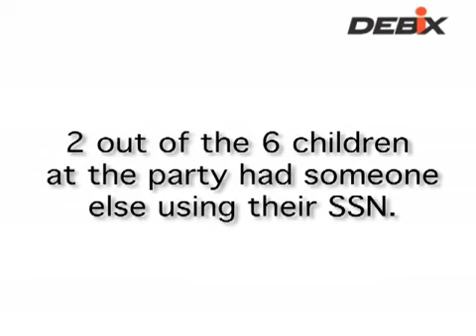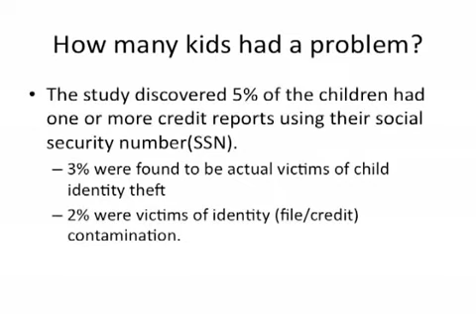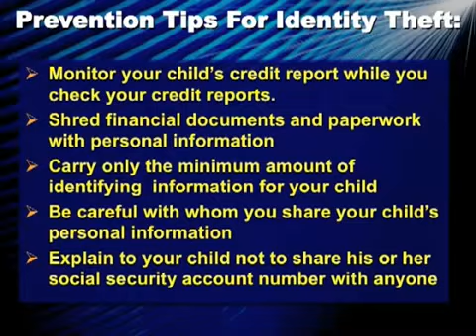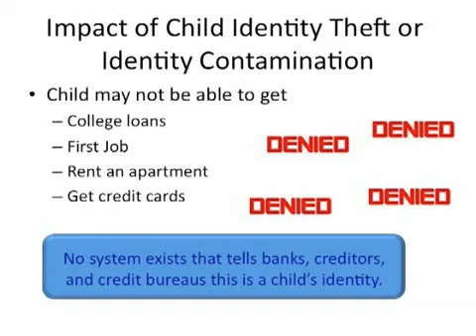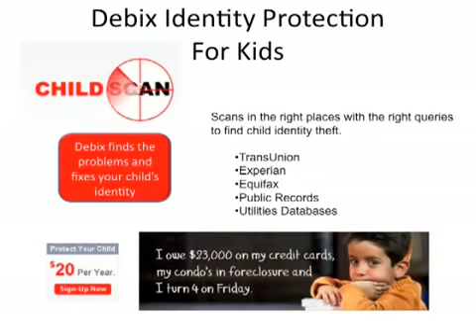Identity Theft - FBI Tips on Child Identity Theft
IDentity Theft is the fastest growing problem in America.
IDentity Theft is an equal opportunity crime and can strike regardless of life or death...

To reduce my risks for me, my Family & Business regarding Identity Theft & Data Breaches, review:
[idtheft is discussed in 4 different sections]